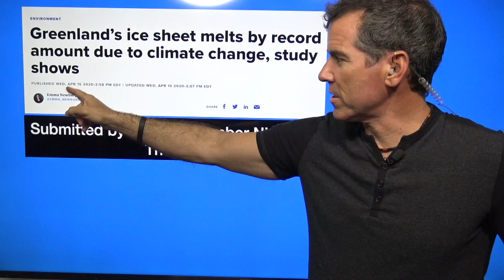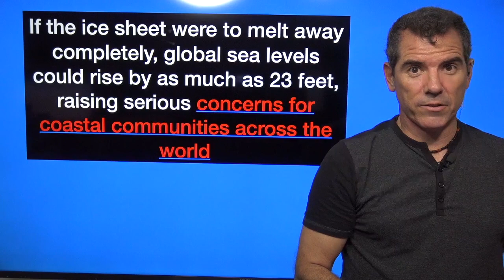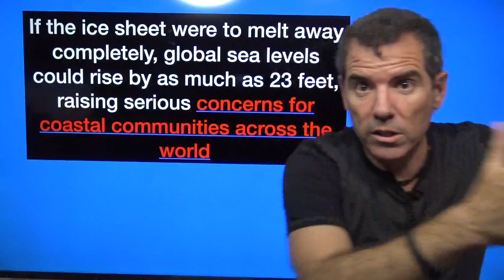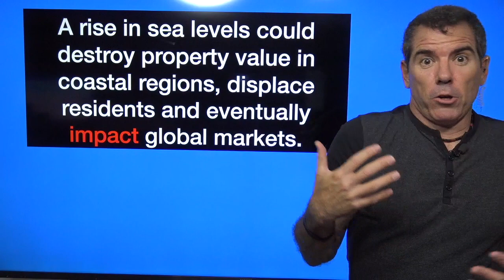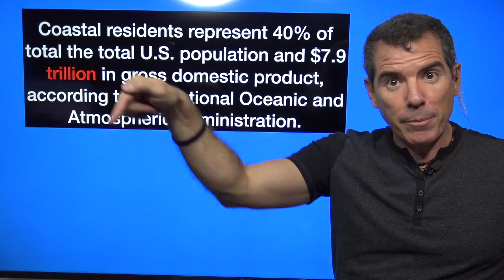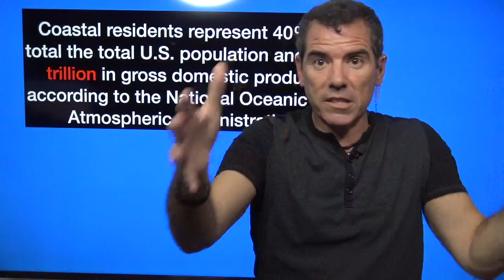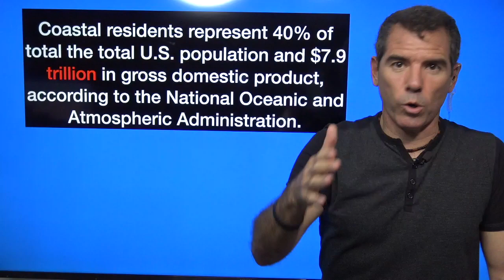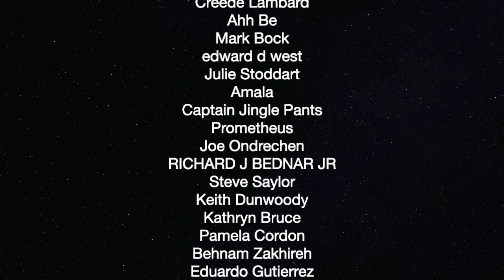Rapidly Melting Greenland Ice Sheet Raising Sea Levels — The Political Vigilante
Graham shows how the oceans will rise quickly with melting ice sheets.